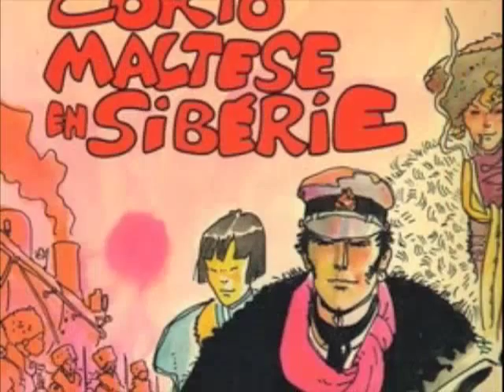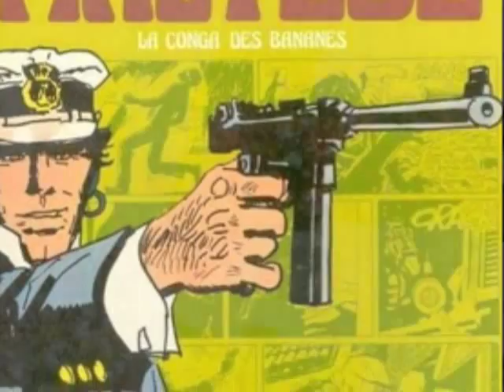Jaques Yvart - Korto Malteze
(eo) Invito por vojagxo
Jacques YVART - Francio

Por sia 26a albumo Jacques Yvart elektis Esperanton.

Tio ne estas lia unua provo en la internacia lingvo, sed "Yvart kantas Brassens"(VKKD19) datumis jam de 1998 !! Helpe de rimarkinda elekto de kanzonoj, Jakvo evoluigas unu el siaj preferataj temoj: la vojagxadon. Oni tiel trovas do kaj kanzonojn de Leonard Cohen (Birdo sur drato), de Johnny Cash (Diamantoj), de Georges Moustaki (Mia liber'), de Georges Brassens (La cxevaleto) kaj liajn proprajn elektitajn komponajxojn el la plej bele adaptitaj en Esperanton: (En la valo de l' rozoj, Oe, oe en la sxipo!, Magelanoj de l'Universo, ktp. ), krome menciendas kelkaj poemoj enmuzikigitajn de li, ekz. 'La invito por vojagxo' de Charles Baudelaire, kiu donas ecx la titolon al la albumo.

La tekstaj adaptistoj, Rikardo Cash, Roel Haveman, Marcel Redoulez kaj Jxak Le Puil, faris rimarkindan laboron kaj foje estas tre proksime al la originaloj, kio ne estas facila afero, precipe se temas pri kanzonoj.

La muzikista skipo, gvidata de Olivier Gérardin, estas menciinda kaj donas al cxiu kanzono la gxustan etosan tonon poluritan en la studio de la Trappe/Vinilkosmo fare de Triboulet.

Krom la 14 titoloj, tiu "KD ekstra" entenas plusan muzikon de "La tempo de l' cxerizoj", la karaokeajn versiojn de 14 titoloj kaj ankaux videosesion realigitan dum la registrado en la studio.

(en) Jaques Yvart  - Invito al Vojagxo

For his 26th album, Jacques Yvart has chosen Esperanto, once again. This is not his first attempt with the international language, however, "Yvart kantas Brassens" (VKKD19) was released in 1998, almost ten years ago !

Through a remarkable selection of songs, Jacques develops one of his favorite themes, 'traveling'. Featuring songs by Leonard Cohen (Bird on a wire), Johnny Cash (Fields of diamonds), Georges Moustaki (Ma liberté), Georges Brassens (Le petit cheval), as well as Jacques own compositions selected among his finest (Dans la vallée des Roses, Ohé, ohé du Bateau !, Magellans de l'Univers, etc ...) and some poems he has set to music "L'invitation au voyage" by Charles Baudelaire, being the title of the album.

The adapters, Rikardo Cash, Roel Haveman, Marcel Redoulez and Jxak le Puil, have made a remarkable job here, sometimes close to a literal translation, which in terms of song lyrics is rare.

Not to forget the team of musicians, led by Olivier Gérardin, that gives each song its fair tone for an acoustic atmosphere refined by Triboulet in our "La Trappe" studio.

In addition to the 14 standard audio titles, this multi media CD contains an extra MP3 bonus "Le temps des cerises" and instrumental 'sing along' versions of the entire album along with a video of the studio sessions.

(FR) Invito por vojagxo
Jacques YVART - France

Pour son 26ème album, Jacques Yvart a choisi l'esperanto. Ce n'est pas son premier essai dans la langue internationale, mais le "Yvart kantas Brassens" datait déjà de 1998... (VKKD19)

A travers une remarquable sélection de chansons, Jacques développe un de ses thèmes favoris, le voyage. On y trouve aussi bien des chansons de Leonard Cohen (Bird on a wire), de Johnny Cash (Fields of diamonds), de Georges Moustaki (Ma liberté),de Georges Brassens (Le petit cheval), que ses propres compositions choisies parmi les plus belles (Dans la Vallée des Roses, Ohé, ohé du Bateau!, Magellans de l'Univers, etc...), sans oublier quelques poèmes qu'il a mis en musique et parmi lesquels "L'invitation au voyage" de Charles Baudelaire, qui donne le titre à l'album, ainsi qu'un 'Bonus track'.

Les adaptateurs Rikardo Cash, Roel Haveman, Marcel Redoulez et Jxak Le Puil...) ont fait ici un travail remarquable et on est parfois proche de la traduction littérale, ce qui, en matière de chanson n'est pas chose aisée.

L'équipe de musiciens, sous la houlette d'Olivier Gérardin, n'est pas en reste, et donne à chaque chanson sa tonalite juste pour des ambiances sonores peaufinées au Studio de la Trappe par Triboulet.

En plus des 14 titres audio ce CD extra contient un Bonus track audio (surprise à découvrir), les versions karaoké de 14 titres en mp3, ainsi qu'une session vidéo réalisée lors de l'enregistrement au studio.